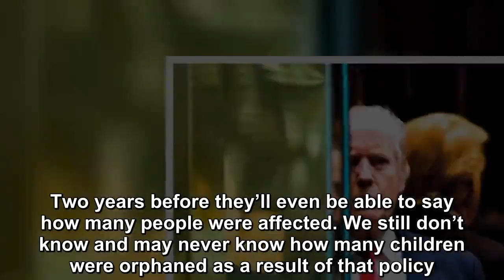Trump Immigration Policy a ‘Stain on Our Entire Country’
Monday on MSNBC’s “Deadline,” former Justice Department spokesman Matt Miller discussed the ouster of Kirstjen Nielsen, as the secretary of Homeland Security. After playing a clip of President Donald